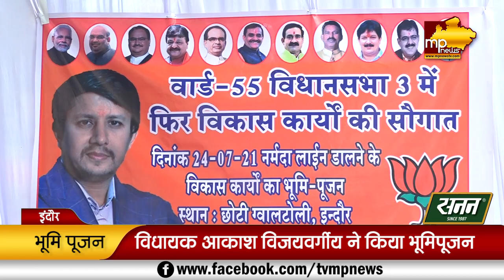कैलाश विजयवर्गीय की राह पर आकाश विजयवर्गीय, करोड़ों के विकासकार्यों की दी सौगात! MP News Indore